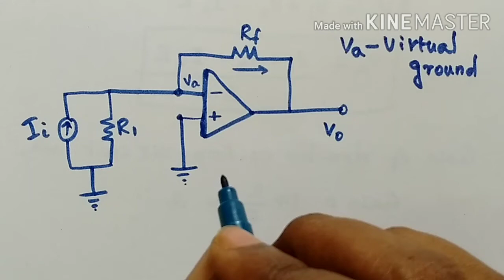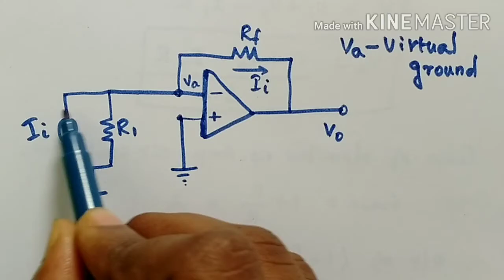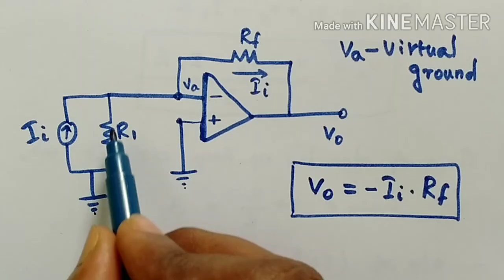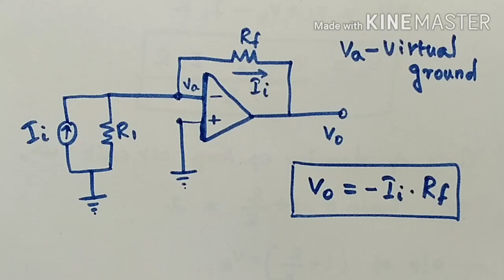I to V Converter - Tamil Audio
Current to Voltage Converter in Tamil